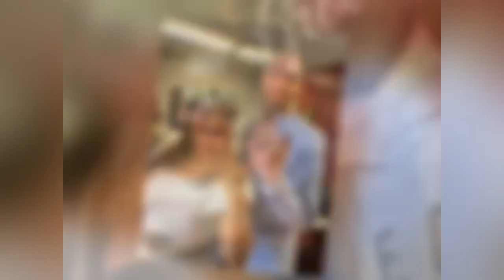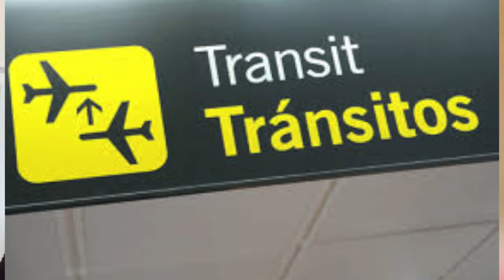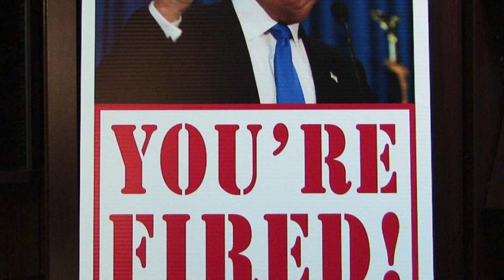CREW LIFE ON THE SHIP 🚢 || CRUISE LINE AH I TAN HNA A AWM PART 2 || KA STORY SCARY MOMENT BONUS AW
In lo hlawk pui theuh ka beisei chuan in vaiin ka hmangaih vek che u ania 😘😘😘❤❤❤
A tawp thleng In en ngei2 rawh aw I nui nasa ang a bawn don aniah tun tum chu 😂😂😂

passport i la nei lo ani chuan lo siam char2 mai teh awww chuan covid ania thil tih ala theih lovang aww